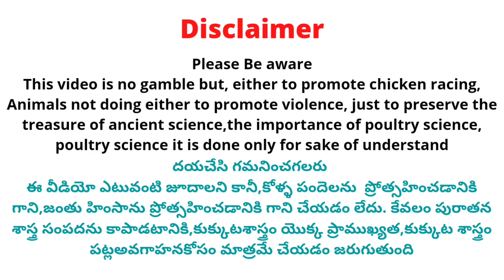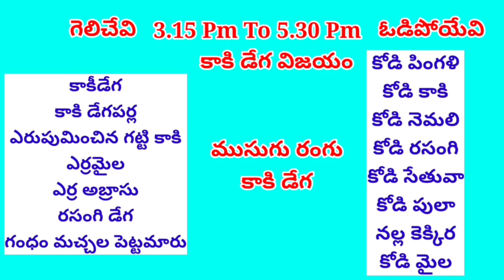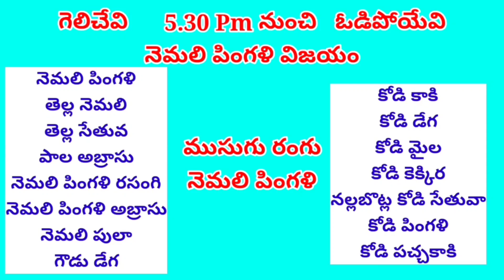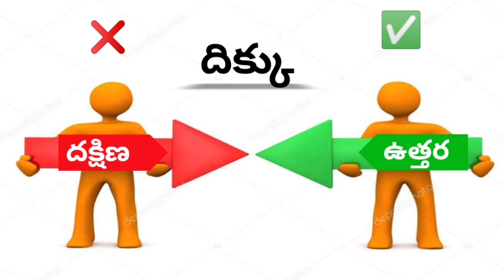03 june 2023 Today Winning Colours kukkutasastram srinugarifarms @SGF Roosters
03 june 2023 Today Winning Colours kukkutasastram srinugarifarms @SGF Roosters

 Address 👇
Srinu Gari Farms

Cast :
Prudhvi Raj
Rowdyhero

Address ::
west Godavari (Dt)
Dwarka tirumala
534451